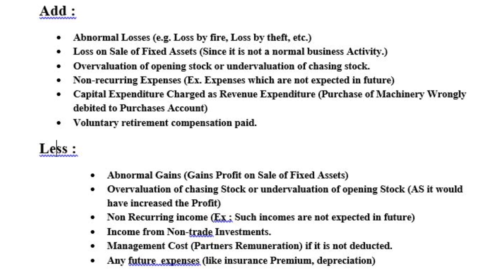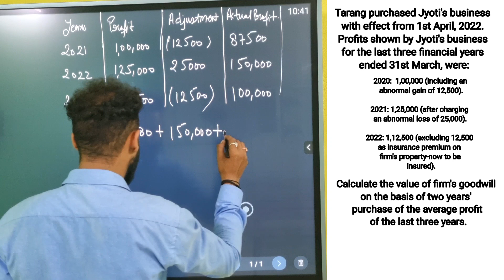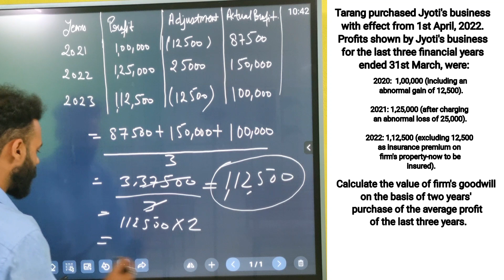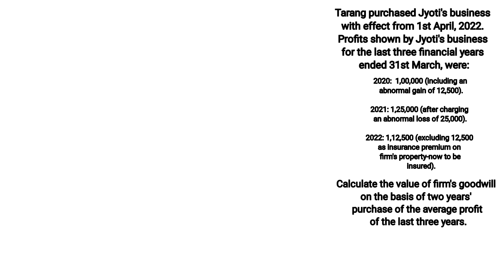Tarang purchased Jyoti's business with effect from 1st April, 2022. Profits shown by Jyoti's busines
Tarang purchased Jyoti's business with effect from 1st April, 2022. Profits shown by Jyoti's business for the last three financial years ended 31st March, were:

2020:  1,00,000 (including an abnormal gain of 12,500).

2021: 1,25,000 (after charging an abnormal loss of 25,000).

2022: 1,12,500 (excluding 12,500 as insurance premium on firm's property-now to be insured).

Calculate the value of firm's goodwill on the basis of two years' purchase of the average profit of the last three years.